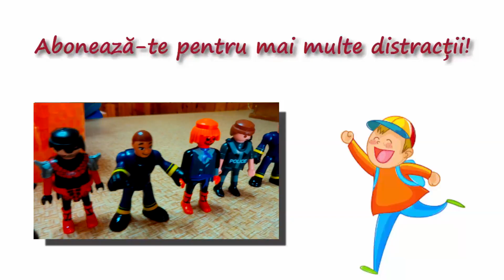MORISCA Pentru Baloane de Sapun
Morisca pentru baloane de sapun Bubble toy for kids
Alex descopera o noua jucarie morisca care face baloane de sapun.
Turnam sapun lichid si tragem de o ata si baloanele se genereaza de la morisca.